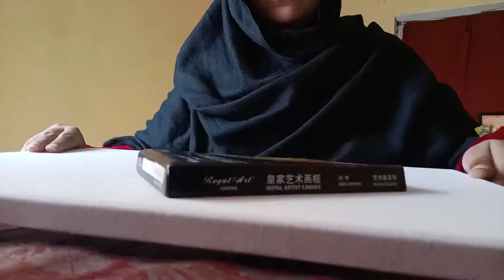Whirling Darwaish painting on canvas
it's available on order

Facebook art by sheza

For order and customization Dm on Instagram.

Musician: @iksonmusic